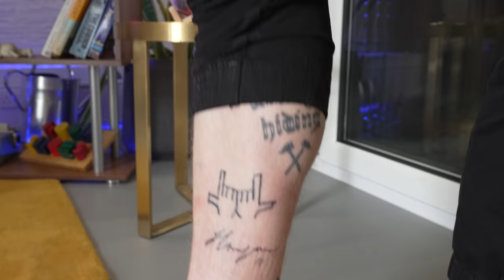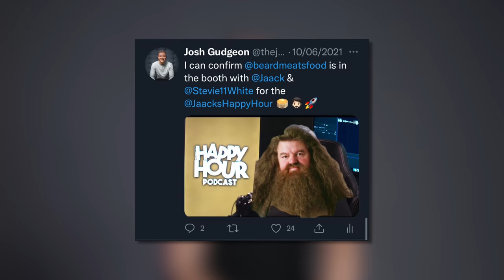Eating the EGGSLUT Menu with BeardMeatsFood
GEAR USED↓↓↓
BEST LENS I OWN (16-35 F2.8)
SECOND BEST LENS (24-70 F2.8)
CAMERA I HAVE 2 OF THESE
RODE MIC
ZOOM H6 RECORDER
ND FILTERS
4K CURVED MONITOR
LOW LIGHT PRIME LENS
MY FAV VLOGGING LENS
ZOOM LENS
EXTERNAL MONITOR
BEST VLOGGING MIC
BEST LIGHT FOR YOUTUBE
FAVORITE BAG
Aputure 120D MkII
Light Dome
LED Panel: h
Portable SSD Hard Drive
COLOR CHECKER
ATOMOS NINJA V
ATOMOS SSD
SD CARD CASE
DJI DRONE
BOSE HEADPHONES
VELCRO TIES
CFexpress for Sony A7SIII
SD Card for Sony A7SIII
Reader for Sony A7SIII